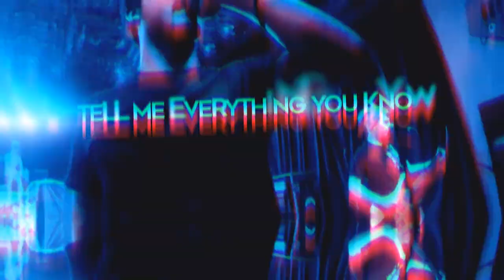Bail Easy // The Choices We Make Are What Shape Us (Official Live Video)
Bail Easy's live video for the title track off of the upcoming 2016 EP "The Choices We Make Are What Shape Us" available this summer!

Video by Prophesied Design

Live Footage by Zach Krahe, Zach Kubiak, and Kristina Szczesny